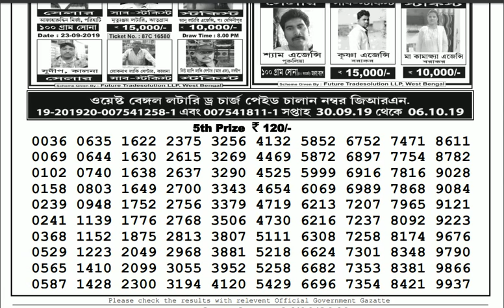Lottery Live I Lottery Results I Sombad Lottery 11.55am 04.00pm 08.00pm gdn